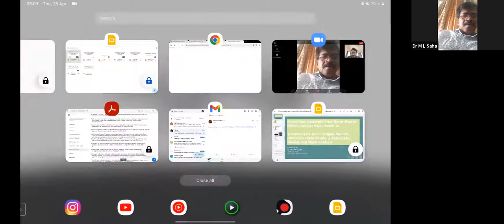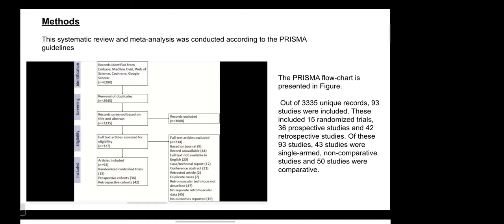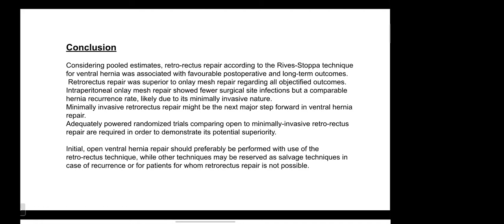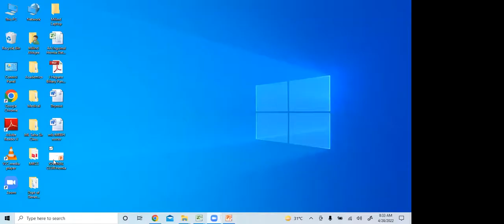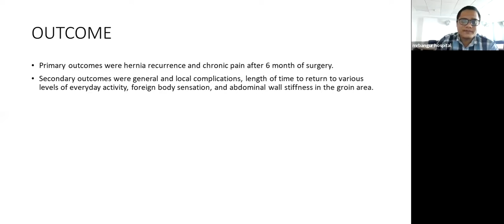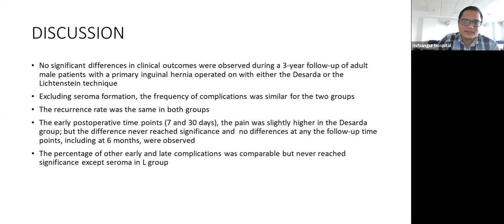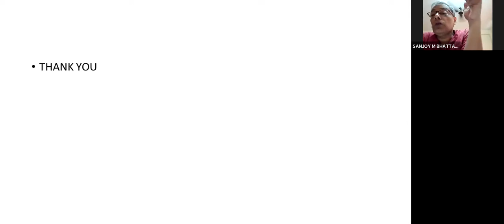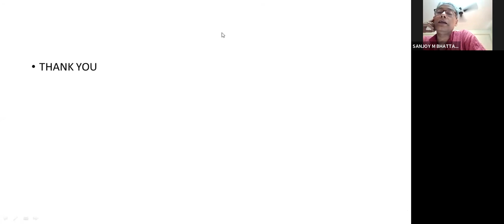Journal Club (28.04.22)